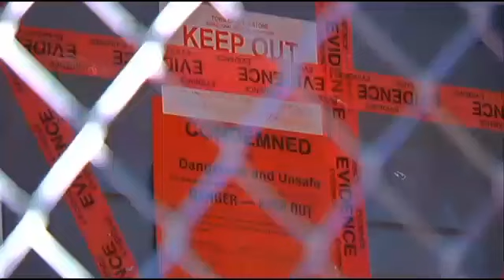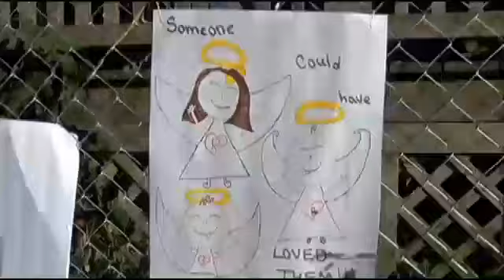Squalor home ordered destroyed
Blackstone town officials have ordered the owner to demolish a squalor house within one week or face consequences.